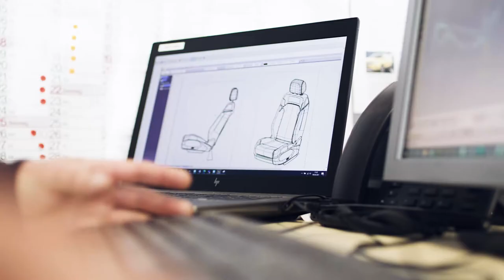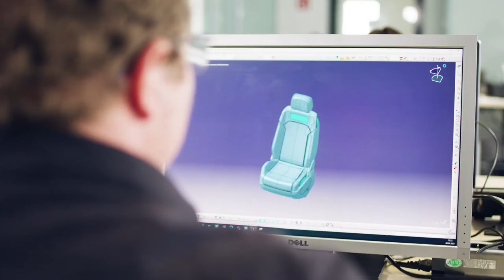Autositze by EDAG Group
Früher war der Autositz ein Bauteil auf dem die Insassen nur Platznehmen konnten. Heute und vor allem in der Mobilität der Zukunft spielt der Autositz eine wichtige Rolle. Der Autositz steht für Schutz, Ankommen und Entspannung; er vereint außerdem Ergonomie, Funktion und Ästhetik.
Bei der Autositz-Entwicklung spielen Materialien eine wichtige Rolle – vor allem im Hinblick auf Beleuchtung und Bedienung.
Durch eingewebte LED-Bänder und Lichtleiter können neue Ebenen der Ambient- und Innenraumbeleuchtung erreicht werden, z.B. können Nähre und Logos beleuchtet werden.
Touchmaterialien ermöglichen die Integration von Bedienelementen direkt in den Autositz. Für den Fond können Funktionen direkt auf der Rückseite der Vordersitze eingelassen werden. Ambientbeleuchtung oder Leselicht kann einfach per Touch angesteuert werden.

Autositz-Entwicklung
Wir begleiten unsere Kunden bei der Autositz-Entwicklung von der ersten Konzepterstellung über die Komfortauslegung und Packageuntersuchungen bis zur Funktionalitätenüberprüfung. Dabei geht es von der Vorentwicklung und Berechnung über den Prototypenbau und umfangreiche Erprobungen, bis hin zur Serienbetreuung.